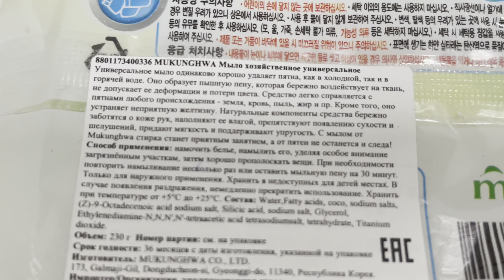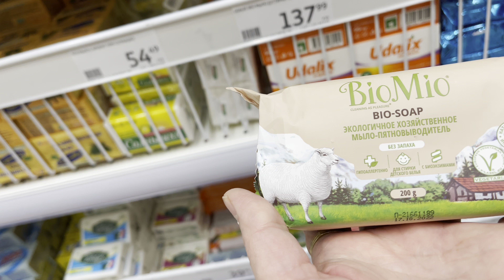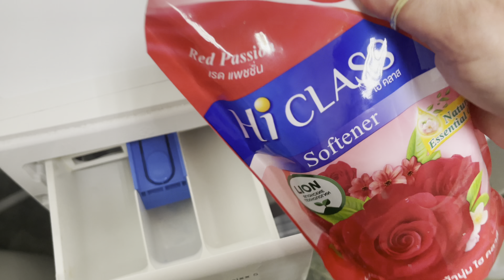ДЖИНСОВУЮ ОДЕЖДУ СТИРАЮ И НОШУ !